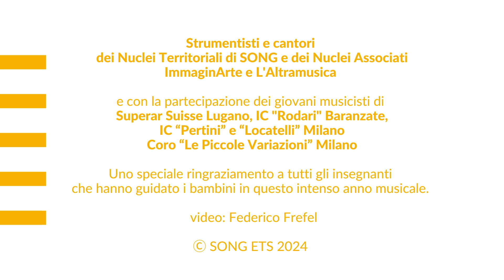N.Bey - Dreams Come True - Concerto "SONG & La Terra dei bambini"